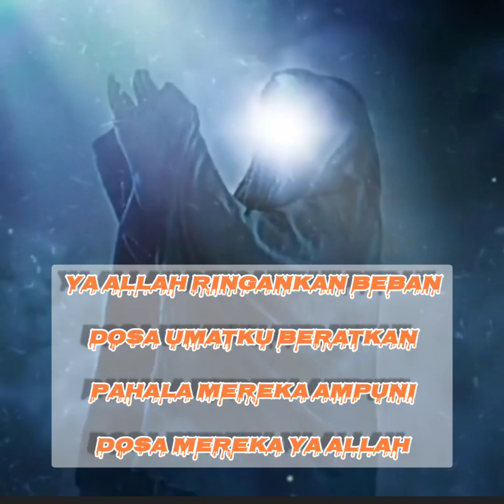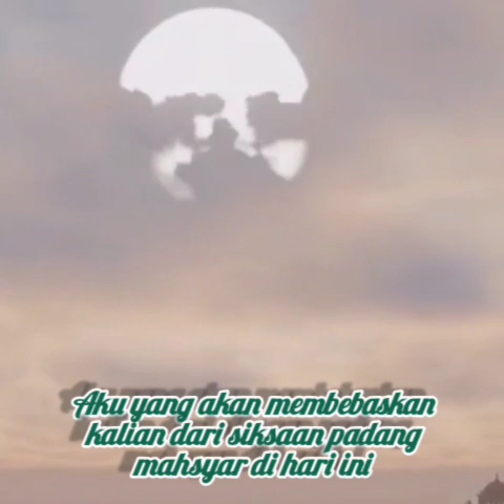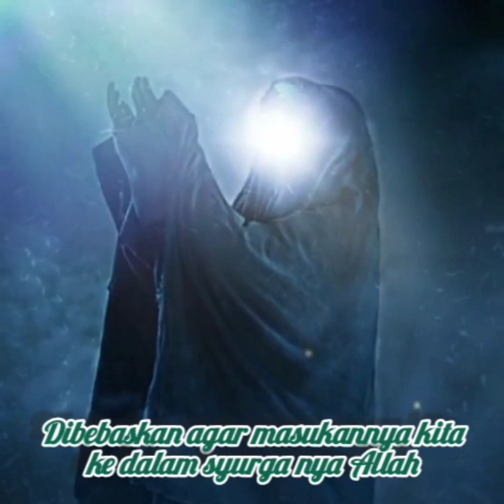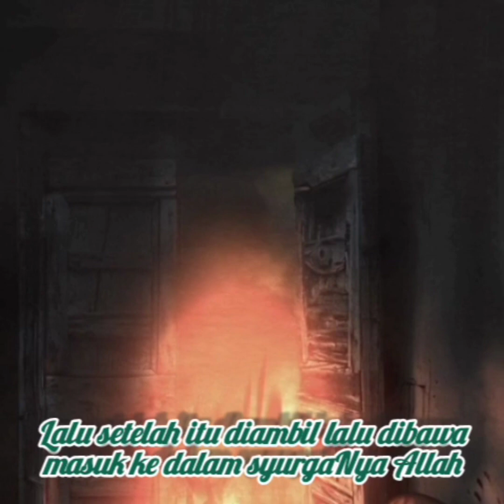Seluruh Umat Nabi Muhammad Akan Masuk Surga, Kecuali Satu Ini || Habib Rifky Alaydrus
Seluruh umat Nabi Muhammad SAW akan masuk surga, kecuali kelompok satu ini. Siapakah mereka?
Dalam kitab sahih Bukhari, disebutkan setiap umat Nabi Muhammad SAW akan masuk surga. Orang yang enggan masuk surga adalah mereka yang tidak taat pada Rasulullah SAW. Berikut haditsnya,

كُلُّ أُمَّتِي يَدْخُلُونَ الْجَنَّةَ إِلَّا مَنْ أَبَى ، قَالُوا : يَا رَسُولَ اللَّهِ وَمَنْ يَأْبَى ؟ قَالَ : مَنْ أَطَاعَنِي دَخَلَ الْجَنَّةَ وَمَنْ عَصَانِي فَقَدْ أَبَى

Artinya: Setiap umatku akan masuk surga, kecuali orang-orang yang enggan untuk memasukinya. Ada seseorang yang bertanya, siapakah orang yang enggan tersebut wahai Rasulullah ? Beliau bersabda, "Barangsiapa mentaatiku akan masuk surga, barangsiapa tidak taat kepadaku sungguh dia orang yang enggan masuk surga." (HR Bukhari).

Mengenai perintah taat kepada rasul telah disebutkan dalam Al Quran surat Ali Imran ayat 32,

قُلْ أَطِيعُوا۟ ٱللَّهَ وَٱلرَّسُولَ ۖ فَإِن تَوَلَّوْا۟ فَإِنَّ ٱللَّهَ لَا يُحِبُّ ٱلْكَٰفِرِينَ

Arab latin: Qul aṭī'ullāha war-rasụl, fa in tawallau fa innallāha lā yuḥibbul-kāfirīn

Artinya: Katakanlah: "Taatilah Allah dan Rasul-Nya; jika kamu berpaling, maka sesungguhnya Allah tidak menyukai orang-orang kafir."

Lantas, bagaimana orang yang taat kepada Rasulullah SAW itu?

Menurut surat Al Hasyr ayat 7, taat kepada rasul adalah mengikuti apa yang diajarkan dan meninggalkan apa yang dilarangnya.

وَمَآ ءَاتَىٰكُمُ ٱلرَّسُولُ فَخُذُوهُ وَمَا نَهَىٰكُمْ عَنْهُ فَٱنتَهُوا۟

Arab latin: wa mā ātākumur-rasụlu fa khużụhu wa mā nahākum 'an-hu fantahụ

Artinya: "Apa yang diberikan Rasul kepadamu, maka terimalah. Dan apa yang dilarangnya bagimu, maka tinggalkanlah."

Rasulullah SAW adalah pembawa kebenaran. Ia diutus oleh Allah SWT sebagai pembawa rahmat bagi seluruh alam. Hal ini diterangkan dalam QS. Al-Anbiya ayat 107.

وَمَآ اَرْسَلْنٰكَ اِلَّا رَحْمَةً لِّلْعٰلَمِيْنَ

Artinya: "Dan Kami tidak mengutus engkau (Muhammad) melainkan untuk (menjadi) rahmat bagi seluruh alam."

Menaati Rasulullah dapat dilakukan dengan menjalankan apa yang menjadi syariatnya. Dalam Islam, ada banyak ibadah yang dilakukan sebagai bentuk ketaatan kepada Allah SWT dan rasul.

Ibadah ini bisa dilakukan dalam usaha menjadi salah satu umat Nabi Muhammad yang pasti masuk surga. Tentunya saat melakukan ibadah, tiap muslim harus taat pada rukun dan syaratnya.

Berikut beberapa amalan yang diperintahkan Nabi Muhammad SAW:

1. Sholat

Perintah sholat tertuang jelas dalam QS. Al Baqarah ayat 43. Allah SWT berfirman sebagai berikut:

وَأَقِيمُوا۟ ٱلصَّلَوٰةَ وَءَاتُوا۟ ٱلزَّكَوٰةَ وَٱرْكَعُوا۟ مَعَ ٱلرَّٰكِعِينَ

Artinya: "Dan dirikanlah shalat, tunaikanlah zakat dan ruku'lah beserta orang-orang yang ruku.'"

2. Puasa

Perintah puasa termaktub dalam surat Al-Baqarah ayat 183 sebagai berikut:

يَٰٓأَيُّهَا ٱلَّذِينَ ءَامَنُوا۟ كُتِبَ عَلَيْكُمُ ٱلصِّيَامُ كَمَا كُتِبَ عَلَى ٱلَّذِينَ مِن قَبْلِكُمْ لَعَلَّكُمْ تَتَّقُونَ

Artinya:" Hai orang-orang yang beriman, diwajibkan atas kamu berpuasa sebagaimana diwajibkan atas orang-orang sebelum kamu agar kamu bertakwa."

3. Zakat

Perintah zakat termaktub dalam Q.S at-Taubah ayat 103 sebagai berikut:

خُذْ مِنْ أَمْوَٰلِهِمْ صَدَقَةً تُطَهِّرُهُمْ وَتُزَكِّيهِم بِهَا وَصَلِّ عَلَيْهِمْ ۖ إِنَّ صَلَوٰتَكَ سَكَنٌ لَّهُمْ ۗ وَٱللَّهُ سَمِيعٌ عَلِيمٌ

Artinya:" Ambillah zakat dari sebagian harta mereka, dengan zakat itu kamu membersihkan dan mensucikan mereka dan mendoalah untuk mereka. Sesungguhnya doa kamu itu (menjadi) ketenteraman jiwa bagi mereka. Dan Allah Maha Mendengar lagi Maha Mengetahui."

4. Membaca Al Quran

Al Quran di antaranya menjadi syafaat di hari kiamat kelak. Seperti diriwayatkan dalam hadits Imam Muslim sebagai berikut:

عن أَبي أُمامَةَ رضي اللَّه عنهُ قال : سمِعتُ رسولَ اللَّهِ صَلّى اللهُ عَلَيْهِ وسَلَّم يقولُ : « اقْرَؤُا القُرْآنَ فإِنَّهُ يَأْتي يَوْم القيامةِ شَفِيعاً لأصْحابِهِ » رواه مسلم

Artinya: Dari Abu Amamah ra, aku mendengar Rasulullah saw. bersabda, "Bacalah Al Quran, karena sesungguhnya ia akan menjadi syafaat bagi para pembacanya di hari kiamat." (HR. Muslim)

5. Mengingat Allah SWT baik di waktu lapang maupun sempit

Mengingat Allah SWT dapat dilakukan dengan berdzikir. Rabi' Abdur Rauf Az-Zawawi dalam bukunya Al-Baqiyatus Shalihat mengatakan, dzikir merupakan salah satu amalan abadi yang tidak merugikan.

6. Sholawat

Allah SWT juga telah memerintahkan hamba-Nya untuk bersholawat kepada Nabi SAW. Sebagaimana firman-Nya dalam Q.S Al Ahzab ayat 56 sebagai berikut:

Artinya:"Sesungguhnya Allah dan malaikat-malaikat-Nya bershalawat untuk Nabi. Hai orang-orang yang beriman, bershalawatlah kamu untuk Nabi dan ucapkanlah salam penghormatan kepadanya."

assalamualaikum wr wb sobat dimana pun berada semoga sehat selalu dan selalu dimudahkan rezekinya amin